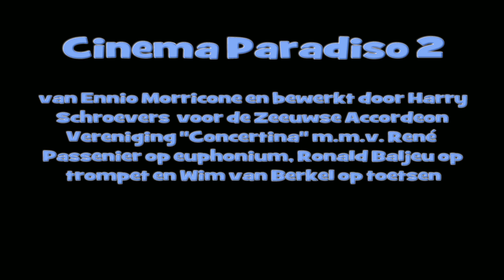Cinema Paradiso 2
van Ennio Morricone en bewerkt door Harry Schroevers  voor de Zeeuwse Accordeon Vereniging "Concertina" m.m.v. René Passenier op euphonium, Ronald Baljeu op trompet en Wim van Berkel op toetsen